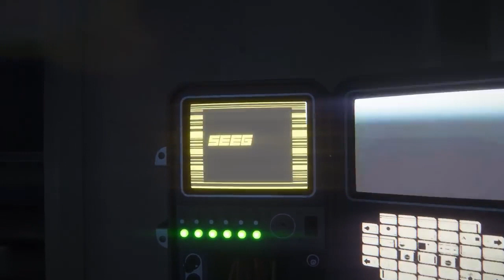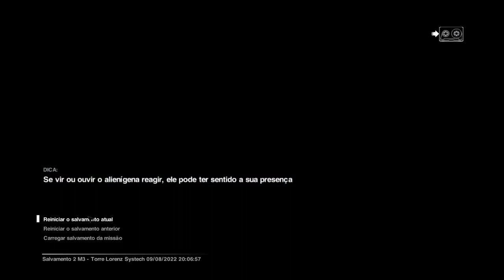O PRIMEIRO Namoro do Jean Cósmico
Se há algo que entretem mais o público do JF do que assuntos lácteos, são histórias amorosas. Dessa vez o conto é sobre Carteiro Cósmico, mais especificamente sobre os seus relacionamentos pós-fama. Gemaplys expõe ao público as situações não confortáveis de Carteiro Cósmico tendo que revelar à sua amada sobre seus ofícios na internet. Uma tarefa nada fácil dado tudo aquilo que é abordado no canal de gameplays. Veja todos os detalhes no vídeo.

link do episódio completo: perdi

instagrola: @zenobio_original